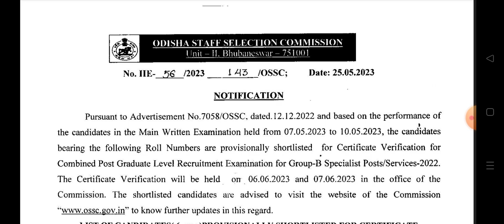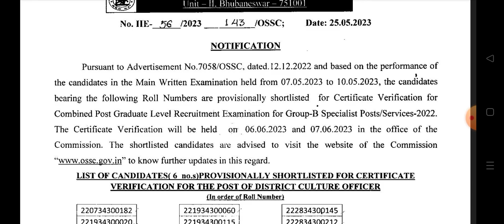2 Big update by OSSC